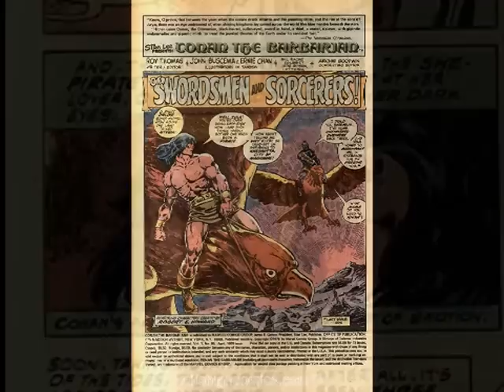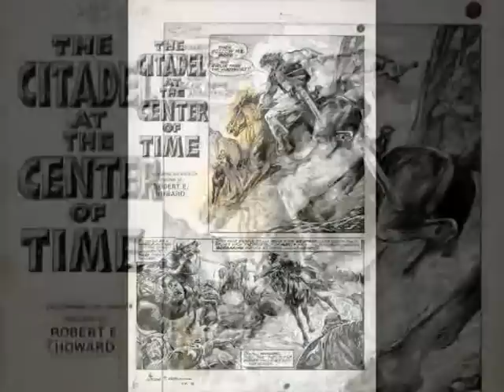Buscema's CONAN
Robert E. Howard's creation and Conan's legendary prime artist: Big JOHN BUSCEMA.